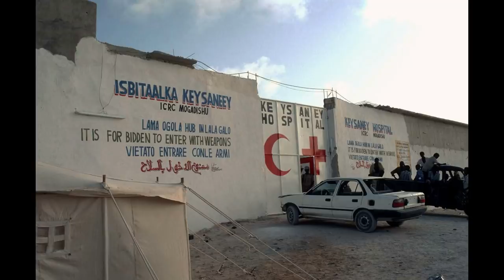DEG DEG Xog Farmajo oo La Kulmay Xildh Taageersan 2sano mudo kordhin ah & Dorasho 1 qof 1 cod u Ban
DEG DEG Xog Farmajo oo La Kulmay Xildhibanada Taageersan 2sano mudo kordhin & Dorasho 1 qof 1 cod u bandhigay si ay u meel mariyaan,farmaajo oo damacsan qorshe weyn iyo in tastuurka qodobka 4ta sano ee MW laga badalo lagana dhigo 5sano ,farmaajo oo damacsan 2 sano mudo kordhin doorasho boob ah 5 sano lagu daray ila 2027-da waa hadii ay u suura gashee

farmaajo_oo Damacsan_in_uu_mudo_kordhin-sameysto_uuna_dalka_sii_joogo_ilaa_2021_ka